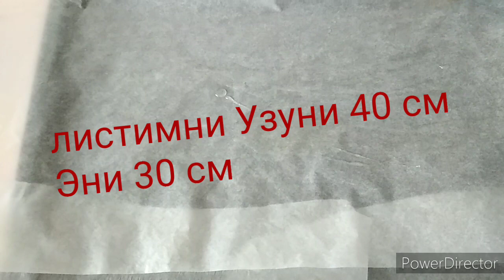уйда бор масаликдан торт пиширамиз/быстро и вкусно/4яйцо/Aralashtiramiz tortimiz tayyor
Керакли махсулотлар
тухум 4 дона
шакар 150 гр
ун. 150 гр
крахмал 1 кошик